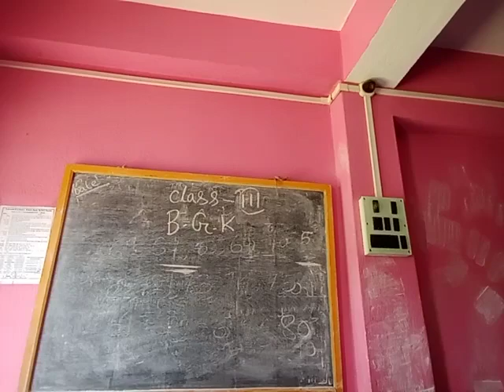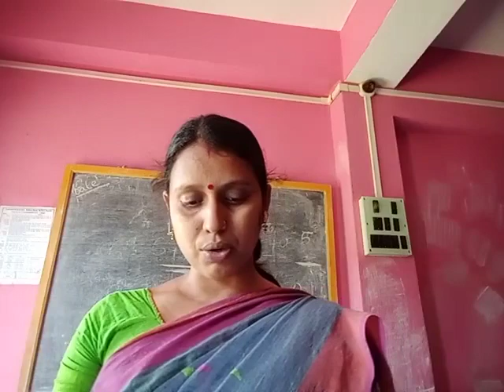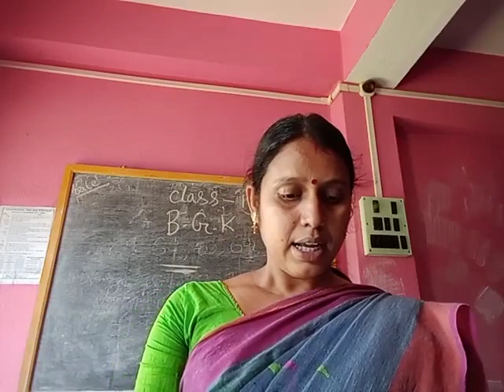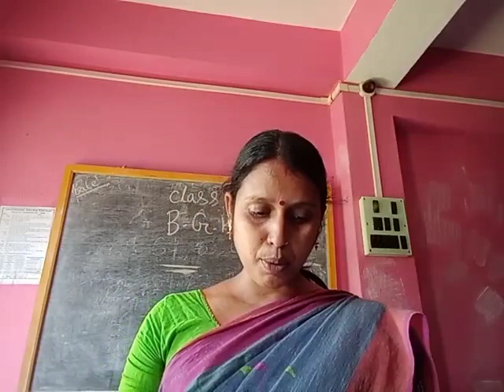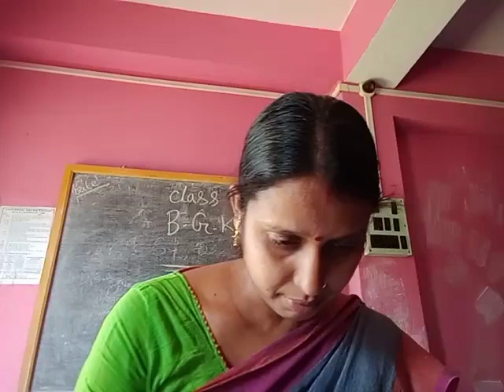Class 3 B G K 11 06 21